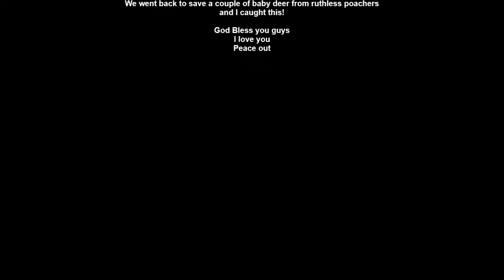Dogman or Sasquatch you all?